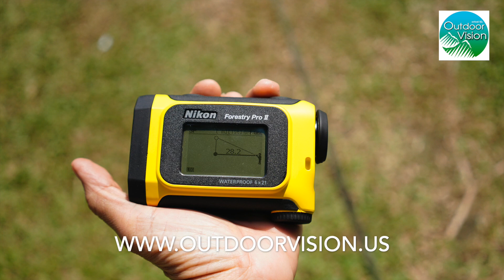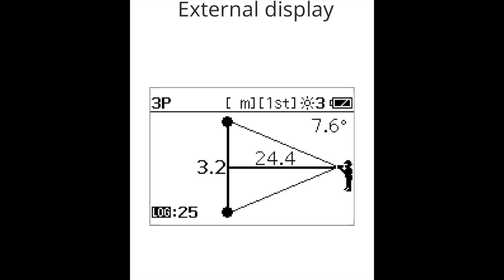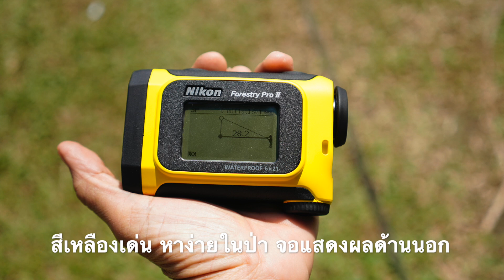กล้องวัดระยะ Nikon Forestry Pro II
กล้องวัดระยะด้วยแสงเลเซอร์รุ่นสุดโด่งดัง ปรับปรุงใหม่ ตัวเล็ก แต่วัดได้ไกลกว่าเดิม มาพร้อมระบบบันทึกผลการวัดได้มากถึง 250 ค่า ใครที่มองหากล้องวัดระยะในงานวิศวกรรม หรือใช้งานหลากหลาย ต้องตัวนี้เลยครับ
สนใจสินค้าหรือสอบถามเพิ่มเติม โทร 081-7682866 หรือไลน์ @outdoorvision